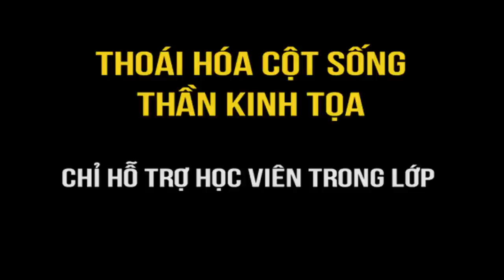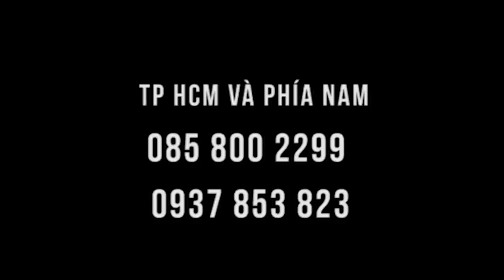Đau thần kinh tọa đi phải bám vịn - hãy đến đây